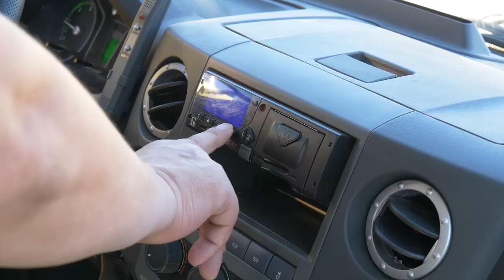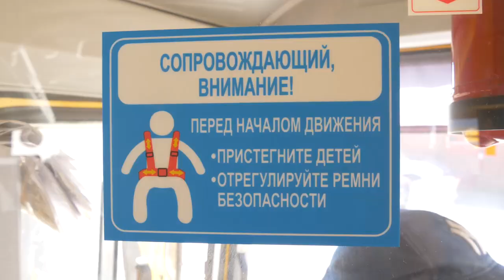Перед началом учебного года сотрудники Госавтоинспекции проверили на исправность школьные автобусы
На специальном смотре, который проходит ежегодно перед началом нового учебного года, госавтоинспекторы совместно с представителями Ространснадзора и компании-перевозчика проверили школьные автобусы на соответствие правилам безопасности.